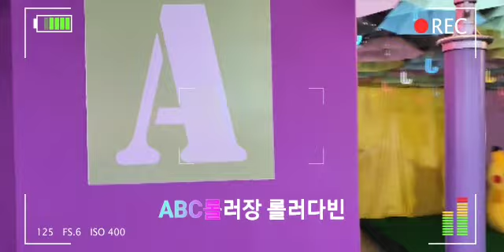ABC롤러장 남양주 덕소 롤러다빈